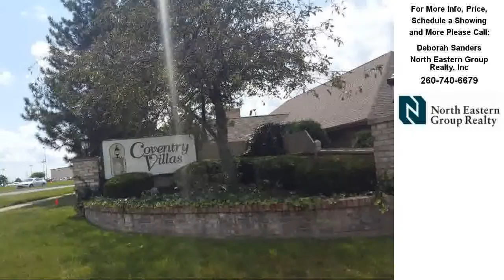5108 Coventry, Fort Wayne, IN REAL ESTATE VIDEO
Contact Deborah Sanders for more information.
North Eastern Group Realty, Inc

Relax- Enjoy your life in this Beautiful contemporary condo. Easy step one level floor plan. Recently, freshly painted interior. This home is being offered with  newer stainless steel appliances package plus stackable washer and dryer remain. As a bonus with a strong offer owner leave 2 flat screen TV's, for your enjoyment. 2 good sized bedroom plus 2 full baths. Owners suite is complete with full bath and large walk in closet.  Great room features 4 sunny windows, soaring vaulted ceiling and a handsome gas log fireplace.   Roof was replaced in 2011.  Private patio surround by lush mature foliage. The attached 2 car garage with space to spare. Extra off street parking in front of the set-back garage. Club house and below ground  swimming pool are but a few of the many extra amenities Coventry Villas offers. All exterior maintenance including painting, lighting fixtures, roof repair or replacement, snow removal, lawn care plus exterior windows are cleaned twice annually. Open house Sunday Sept. 18th 2-4 pm. Highest and best offers will be collected until 6:00 pm same day. Hurry! These villas SELL QUICKLY!